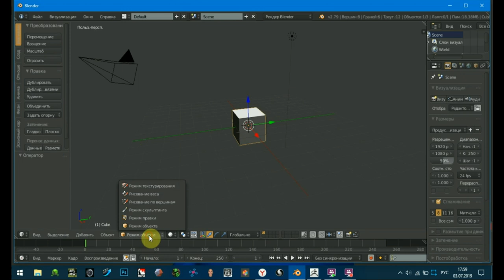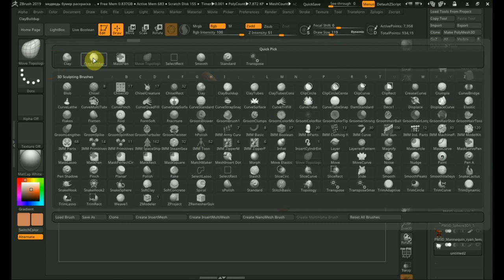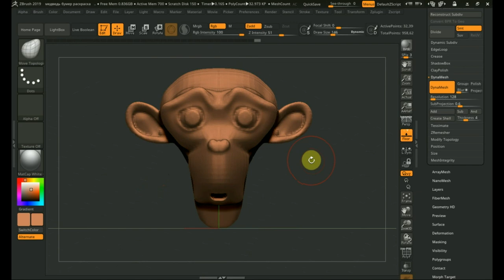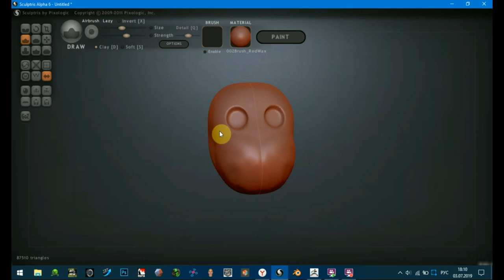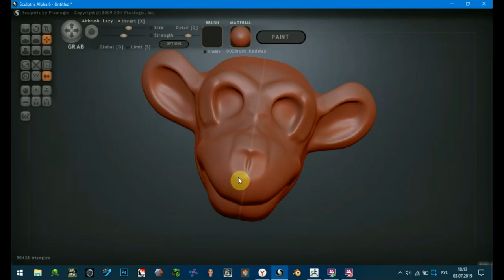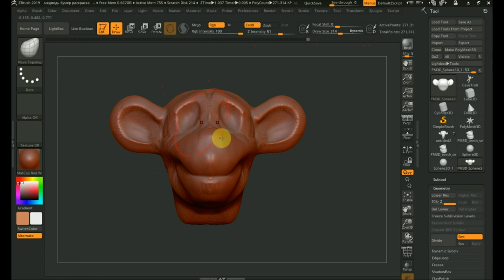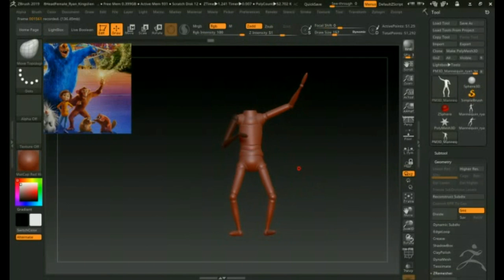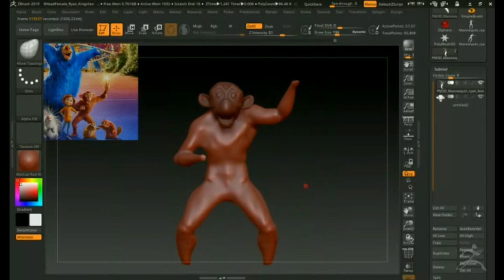Zbrush 2019 как сделать болванку головы ОБЕЗЬЯНА